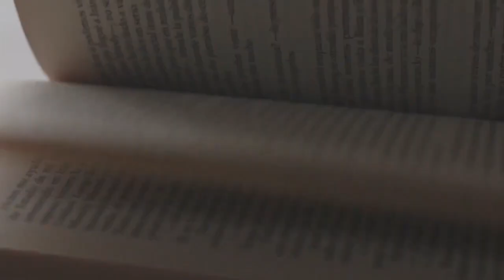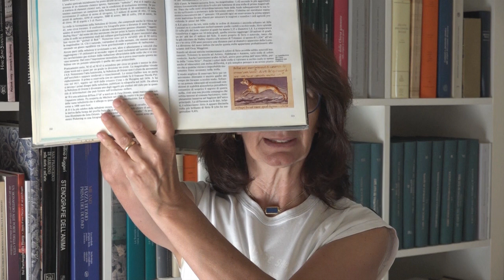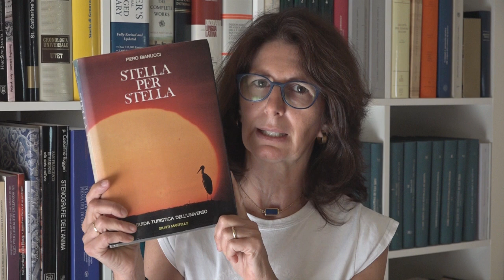STELLA PER STELLA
Un motivo in più per guardare per aria